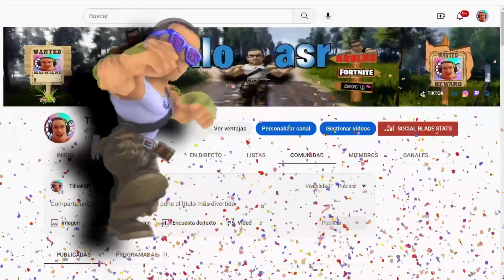TODOS los CÓDIGOS de 💘 ASTRO RENAISSANCE 💘 activos / ROBLOX 2023 / CODIGOS de ROBLOX / TilloASR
👾👾▶TILLOASR◀👾👾